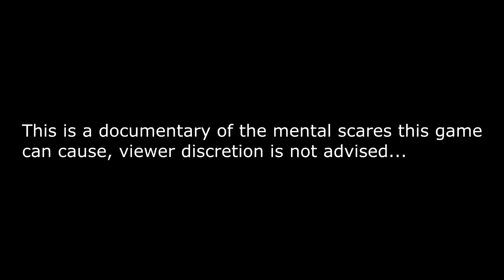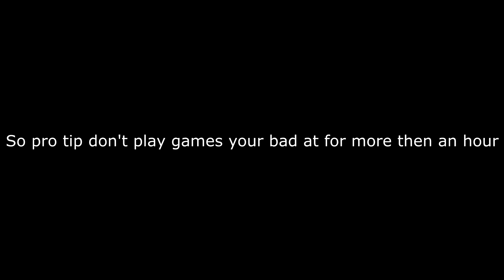Hitman: Codename 47 Mission 10(Fail) Episode 10.9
Hello and welcome to my over 1 hour of failure! Enjoy!